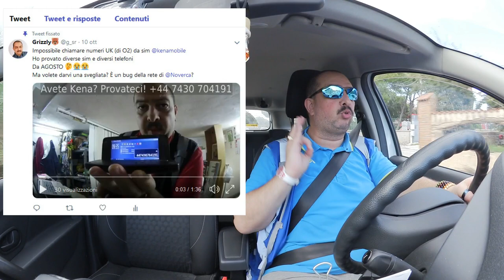Kena Mobile: la mia esperienza - DdVotr 241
Clienti Kena? Provate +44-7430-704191 ▼▼ CONTINUA A LEGGERE ▼▼